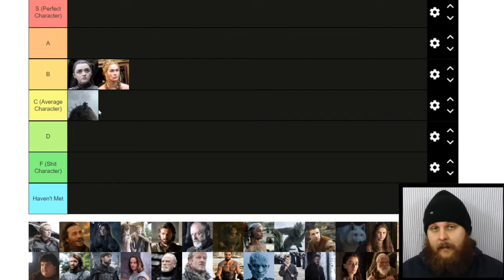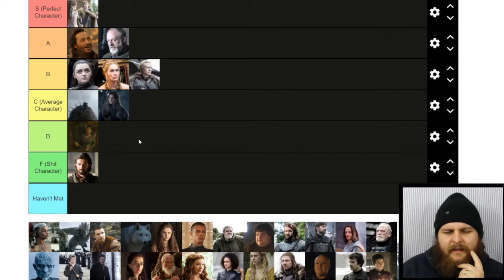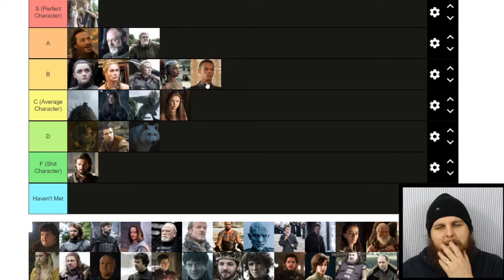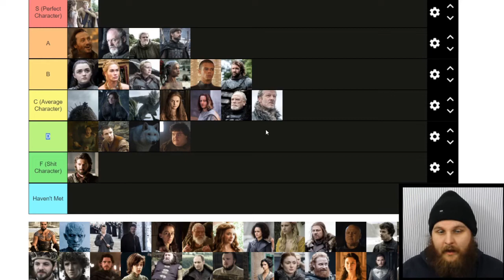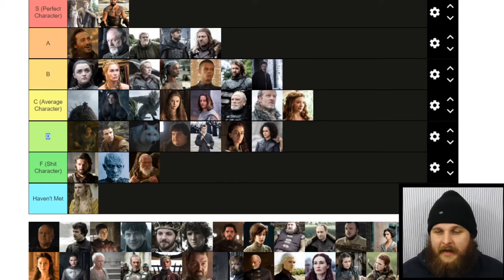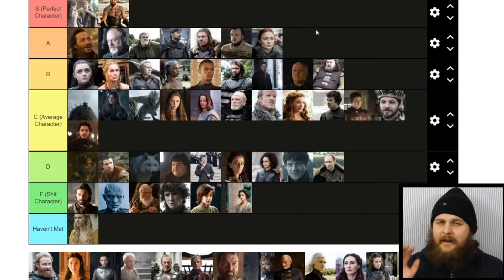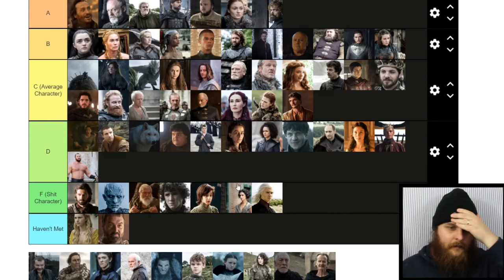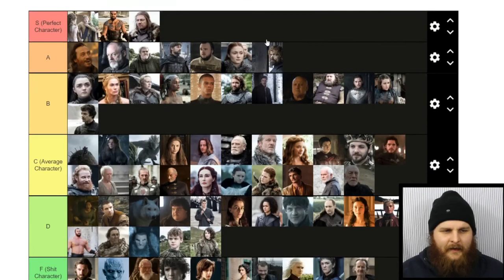Ranking every GAME OF THRONES character from BEST to WORST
In this video Anthony ranks every Game of Thrones Character

The AFTER DARK Podcast - Released every Monday

Join us every Monday where Konrad will be trying to make sense of this incredibly complex show and Anthony tries not to spoil it for him.